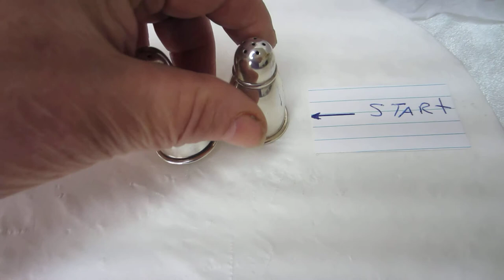Petite Sterling Silver Salt and Pepper Shakers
Denver Gold and Silver Exchange in Denver, CO is pleased to present for auction: Petite Sterling Silver Salt and Pepper Shakers

    Salt and Pepper Shakers
    Sterling Silver Stamped: .925
    Weight: 24.6 Grams (pair)
    Size: 1 3/4" Tall Base 1"

Denver Gold and Silver Exchange
5475 Leetsdale Drive Suite 210
Denver, CO 80246

We are open Monday through Friday 9 am to 5 pm